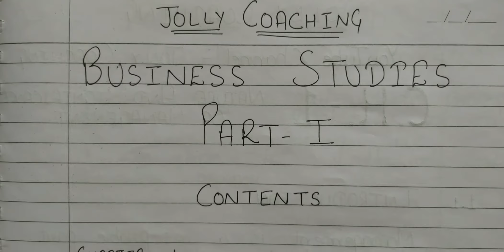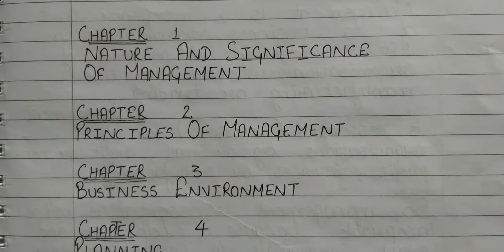CH-1-Business Studies 👉WRITTEN NOTES👈 by JOLLY Coaching ||Ch-1-Nature of management All topics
GET HAND WRITTEN NOTES OF BUSINESS STUDIES CHAPTER -1- NATURE OF MANAGEMENT BY JOLLY COACHING.

This video includes all topics of 1st chapter of business studies for class 12th and all topics give a detailed explanation. This video is a kind of hand written notes which will help you to get a view point of how to attempt a question.

I hope this video will help you to solve your theoretical problems.
Thanks
JOLLY Coaching.

Musician: InShot

Business Studies.
Chapter 1 Business Studies
written notes on business studies
written notes on 1st chapter of business studies
business studies class 12th
12th class business studies
business studies in hindi
business studies for 12th class in hindi
notes of 12th class
business studies 12th class
business studies notes for 12th class
business studies notes
by jolly coaching
business studies notes in hindi
12th class business studies
chapter 1 business studies 12th class
12th class business studies
chapter 1 nature of management
chapter 1 nature and significance of management in hindi
scope of management
significance of management
management as an art